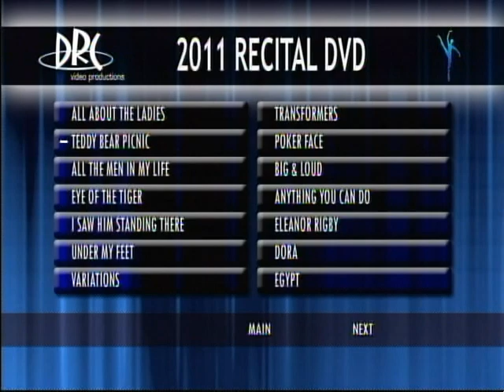Shine Dance Festival - Junior Tap 6-7years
Lollipop